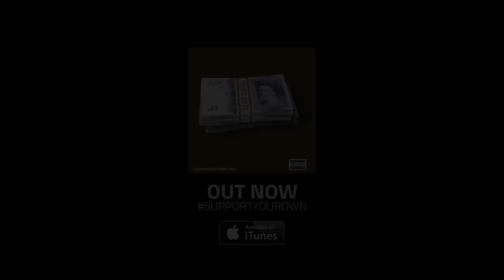P110 - Shivz - Summer Timeless [Net Video]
Visuals by: @LewisThaCreator

Beat:
Artist(s):